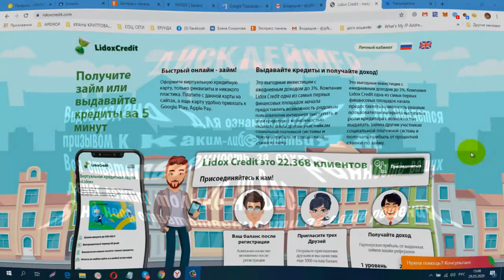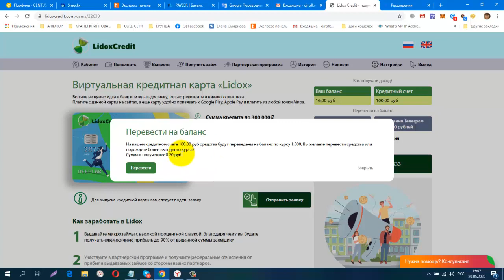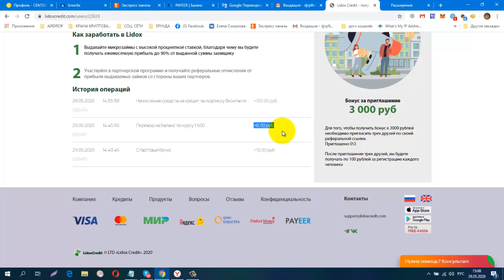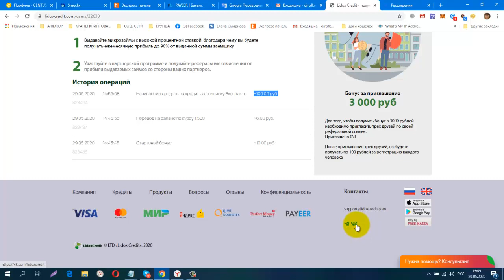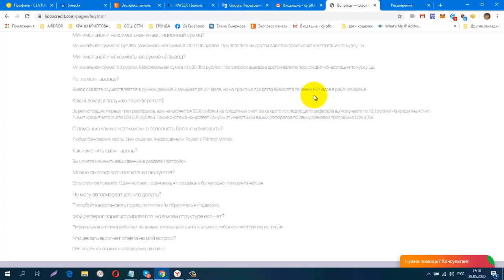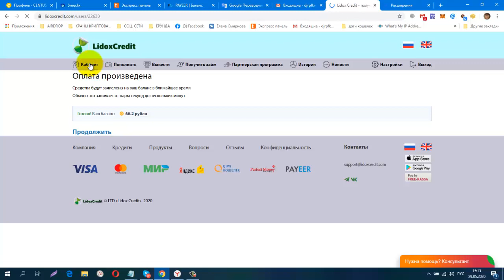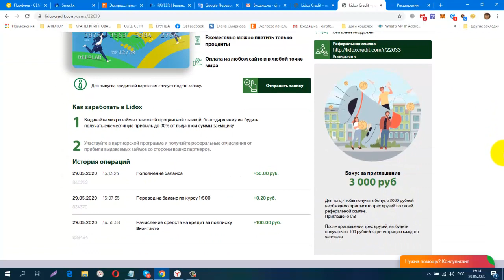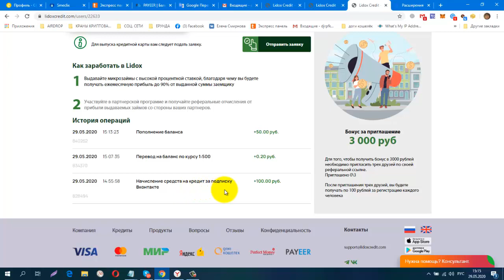Без вложений Lidox Credit Ваш баланс после регистрации 3000₽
регистрация
обменник Magnetic Exchange
регистр.
СОЦ. СЕТИ , РЕФЕРАЛЫ В ЛЮБОЙ ПРОЕКТ!
CashJuice
gohubz.
РАСШИРЕНИЯ ДЛЯ ПАССИВНОГО ЗАРАБОТКА И РЕКЛАМЫ
постепенно будут добавляться новые краны.
Мои дополнительные ютуб каналы
ССЫЛКА НА НОВОСТНОЙ ЧАТ VK.
Бесплатная Реклама. Заработок в Интернете.
Домашний Бизнес в Интернет. Реклама.
Бесплатная Реклама, Для Всех !